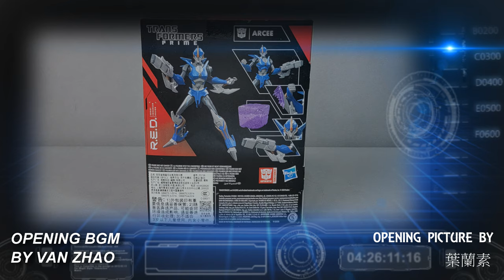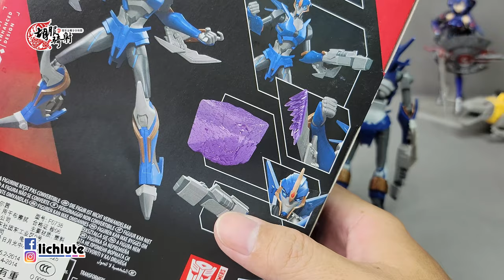胡服騎射的變形金剛分享時間 1481集 超可動系列 領袖之証 阿爾茜 Transformers R E D Robot Enhanced Design TFP Arcee